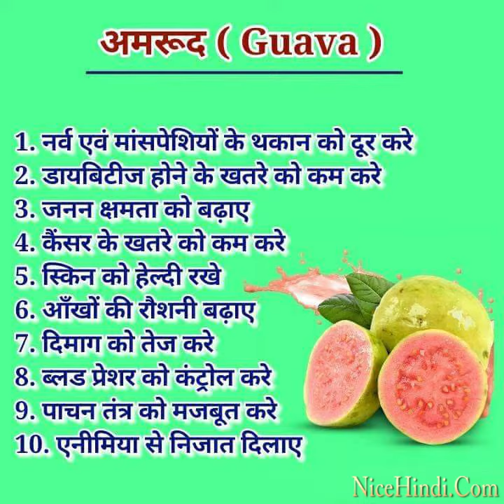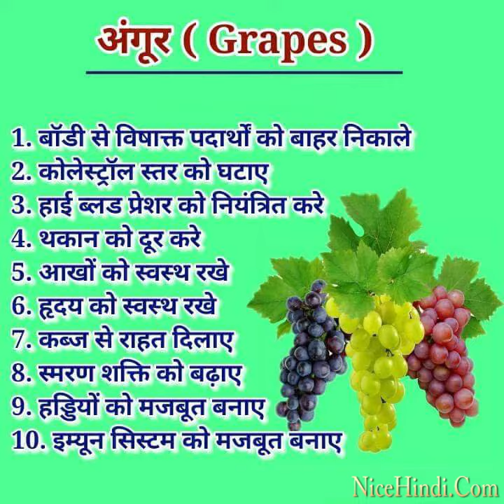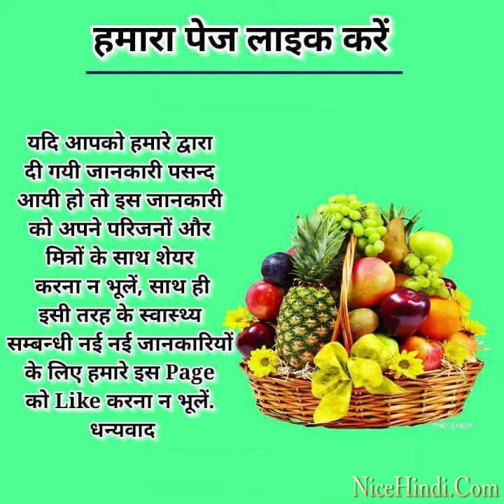Benefits of fruits - फोल से क्या फायदा होता है